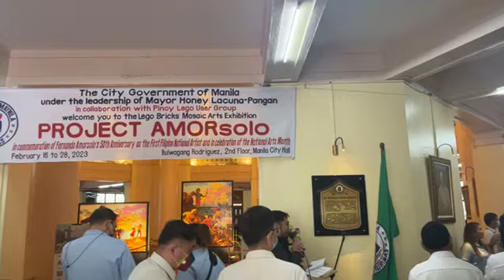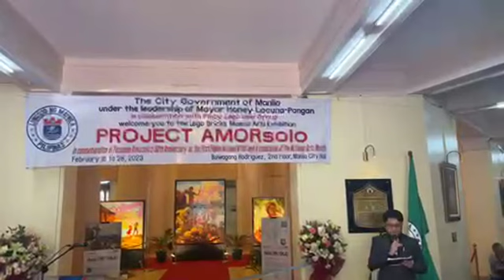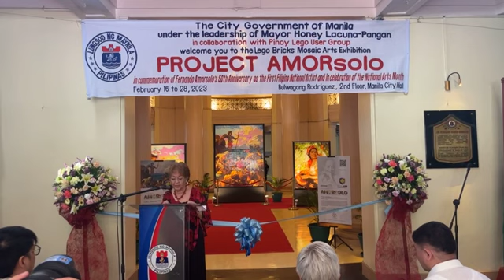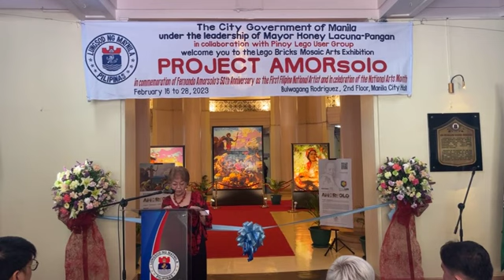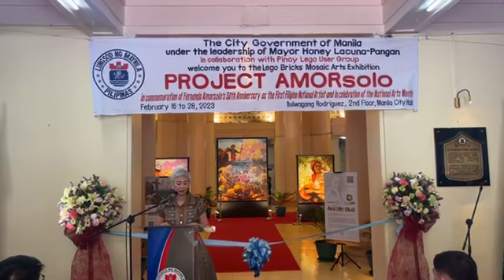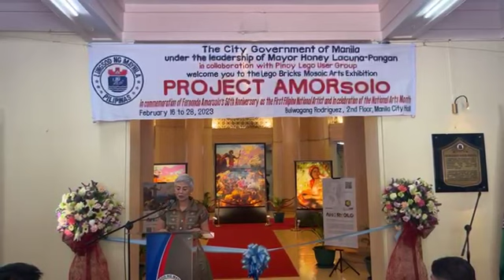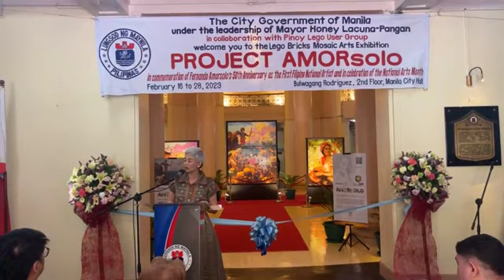*Part 1 PROJECT AMORsolo: Lego Bricks Mosaic Arts Exhibition | Mayor Honey Lanuna | Feb. 16, 2023